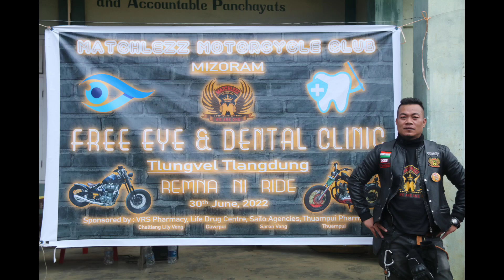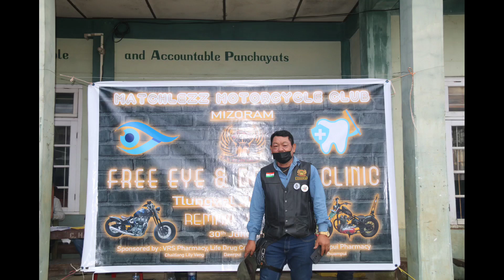Matchlezz M.C ride tawhna Picture leh Video Vawmkhawm 🤘